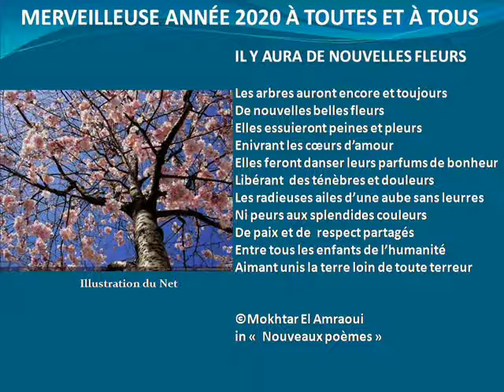Mokhtar El Amraoui lisant son poème IL Y AURA DE NOUVELLES FLEURS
IL Y AURA DE NOUVELLES FLEURS

Les arbres auront encore et toujours
De nouvelles belles fleurs
Elles essuieront peines et pleurs
Enivrant les cœurs d’amour
Elles feront danser leurs parfums de bonheur
Libérant  des ténèbres et douleurs
Les radieuses ailes d’une aube sans leurres
Ni peurs aux splendides couleurs
De paix et de  respect partagés
Entre tous les enfants de l’humanité
Aimant unis la terre loin de toute terreur

©Mokhtar El Amraoui in «  Nouveaux poèmes »